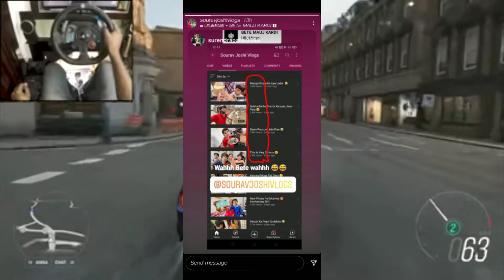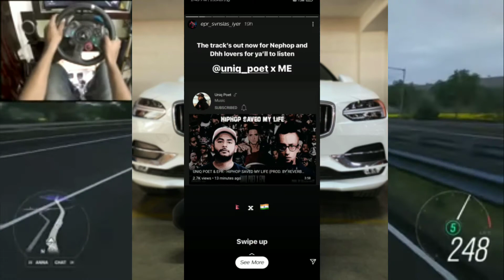shaan sain map cheya loka//emiway bantai new song